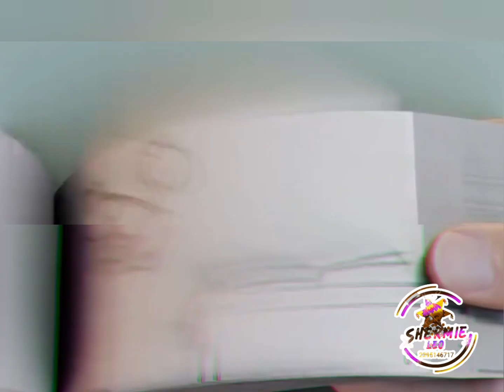Caricatura Pantera Rosa Cocinando Huevo Dibujo Hoja Por Hoja